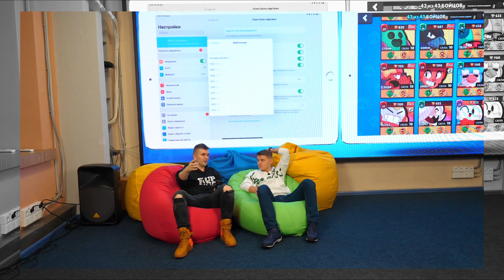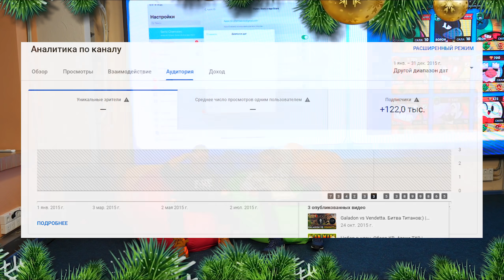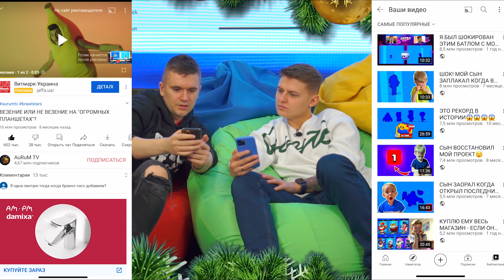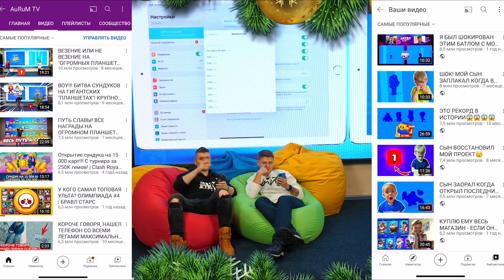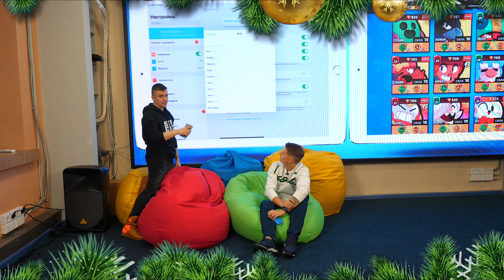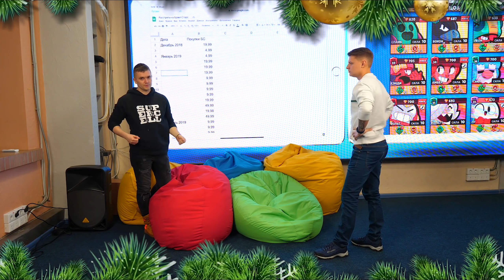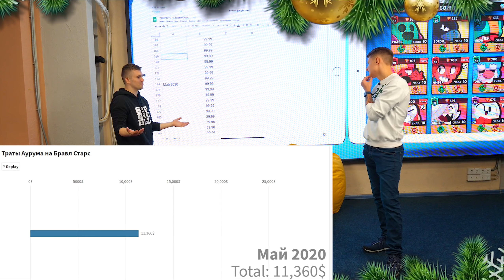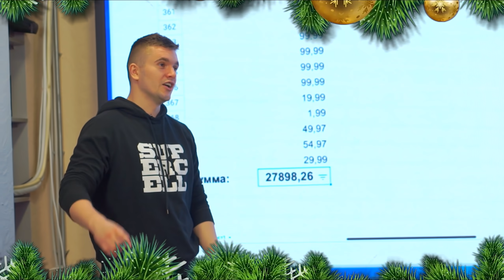СКОЛЬКО Я ЗАДОНАТИЛ В БРАВЛ СТАРС ЗА 2 ГОДА? ТЫ БУДЕШЬ В ШОКЕ!!!😱😱😱